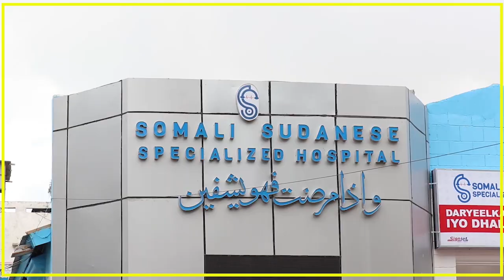RW ROOBLE OO KA HADLAY ABAARAHA DALKA KA JIRA IYO SAAMEYNTA KA DHALATAY